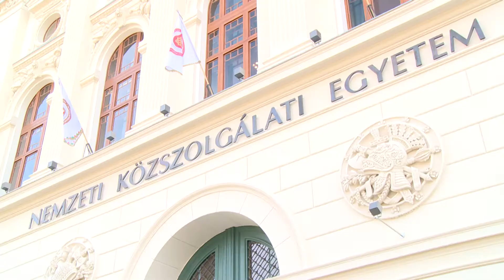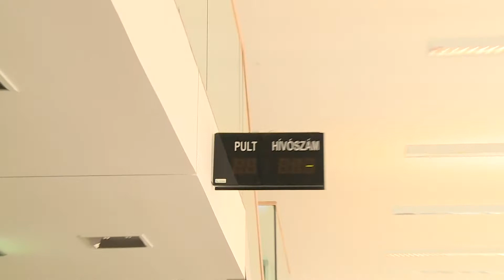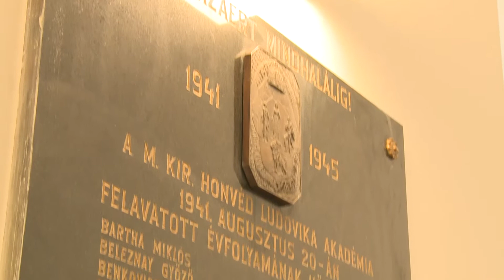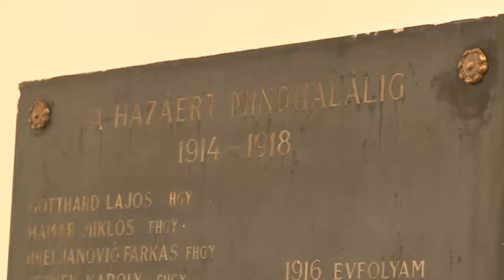Séta a megújult Ludovika épületében